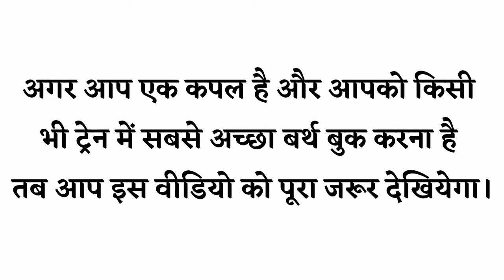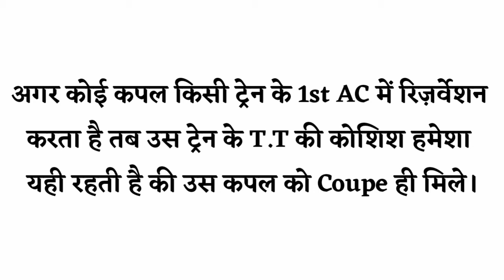एक कपल के लिए ट्रेन में कौन सा बर्थ सबसे अच्छा है। || RailFacts Ep 05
एक कपल के लिए ट्रेन में कौन सा बर्थ सबसे अच्छा है।

Which berth is best in a train for a couple.